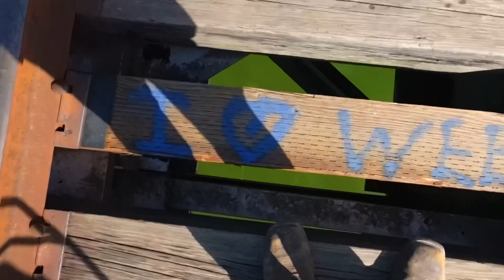Regarding my newest short film “Broken Hope”